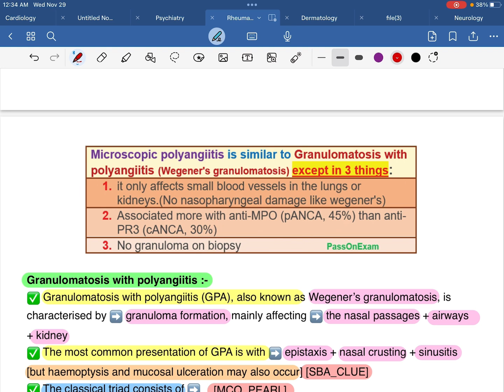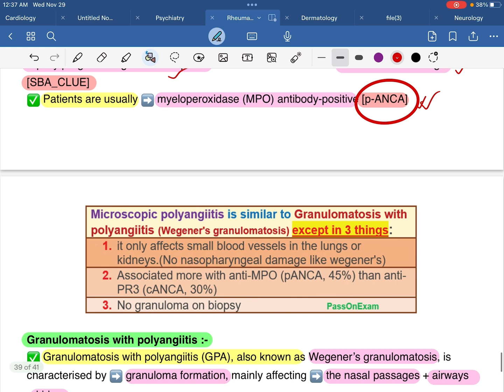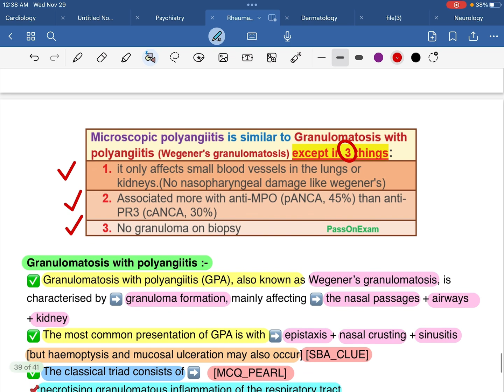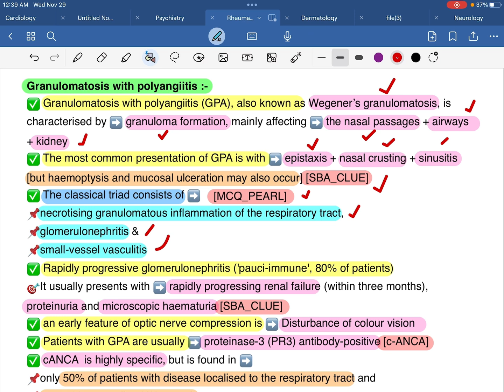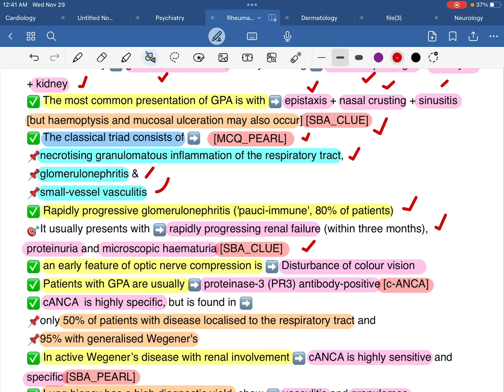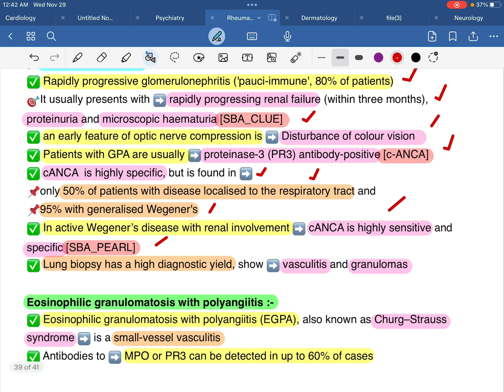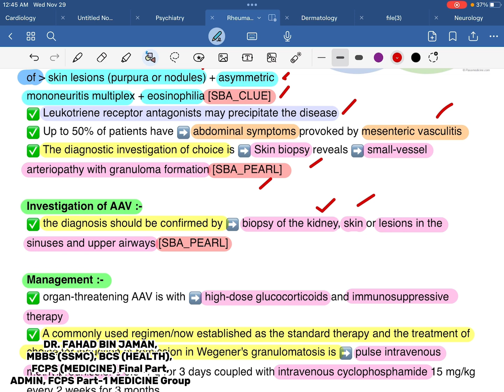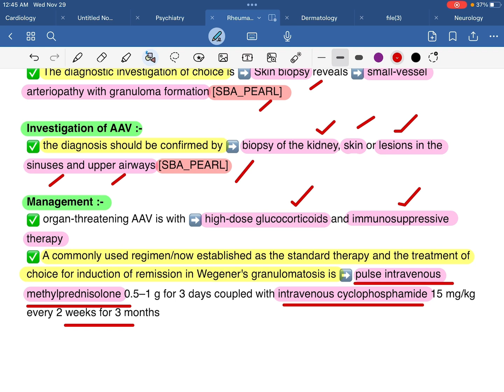MPA vs GPA vs EGPA, All Exclusive differentiating SBA & MCQ Pearl,যেগুলো অবশ্যই জানতে হবেby,Dr.Fahad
FCPS Part-1